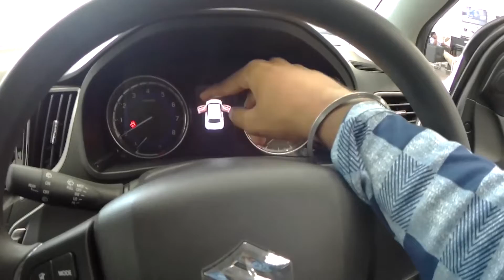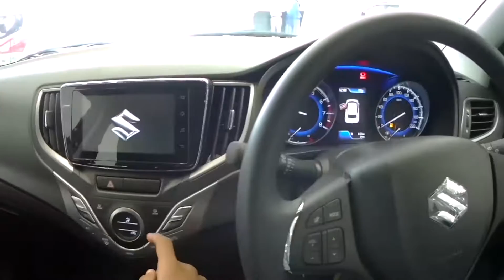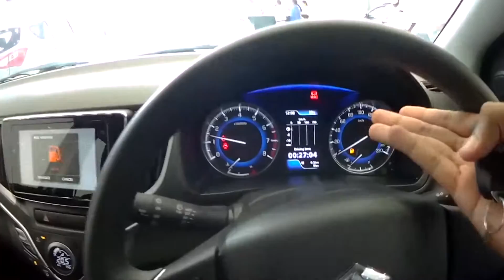Baleno Bs6 2021 | Drive and Review | Premium Hatchback For 6L😱 | தமிழில் | Price drop🔐?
SHASHTI CARS
TIRUPUR NEXA EAST